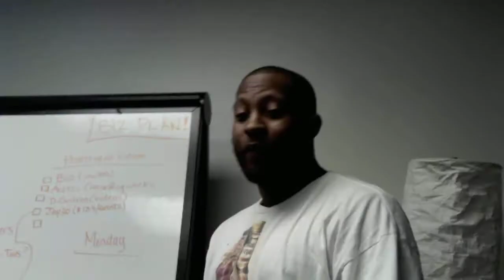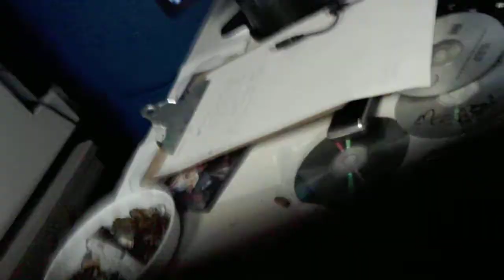LIFE OF A PLUG IN STUDIO PERFORMNCE MONSTER GANG ROCK FT.JAY30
FREE MY N!GGA MONSTER GANG ROC!